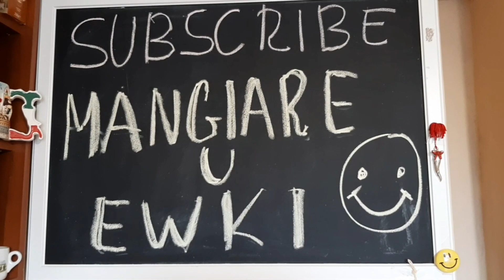🇮🇹 Kuchnia włoska -2LUNCH BOX-2 pomysły na posiłek do pracy#kuchniawłoska.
🇮🇹Dziś w naszej kuchni włoskiej pomysł na 2 posiłki do pracy.

🇮🇹🙂Kuchnię włoską poznałam pracując kilkanaście lat w restauracjach w samym centrum Rzymu.

❤🙂🇮🇹Teraz gotuję dla męża Włocha i dla Ciebie.

➡️Salatka makaronowa

➡️Bogata sałatka z winogronem.

➡️❤ZOSTAW LIKE 👍

Kuchnie włoską poznałam pracując kilkanaście lat w restauracjach w samym centrum Rzymu.

❤❤❤ Zapraszan na przepisy na PLAYLISTĘ.

🔴🔴🔴⬇️⬇️⬇️Polecam.❗

➡️Mąż Italiano opowiada jak jedzą Wlosi

BUON APPETITO!

Muzyka: Last Summer
Muzyk: @iksonmusic